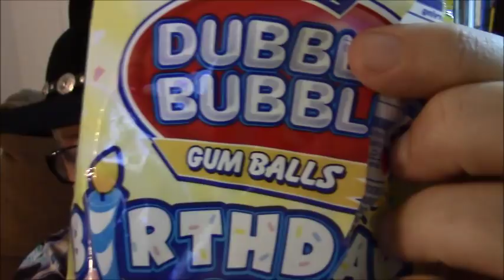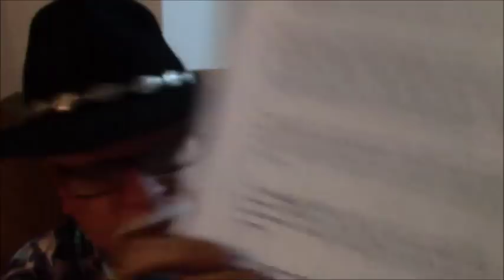ASMR Videos banned policy!!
Soft spoken,  ASMR discussion about policy on what can and can not be uploaded as "advertiser friendly",  namely, you can be Disney, no wait, that's too graphic and controversial, you can be uh, Nickelodeon cartoons, no wait, that's WAY too controversial, you can be, uhm, Sesame Street,,,maybe.